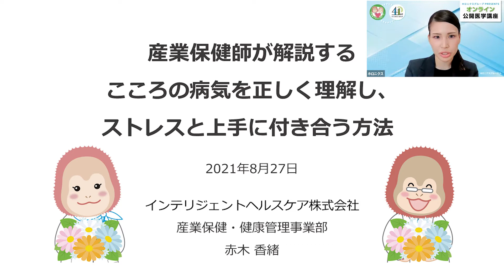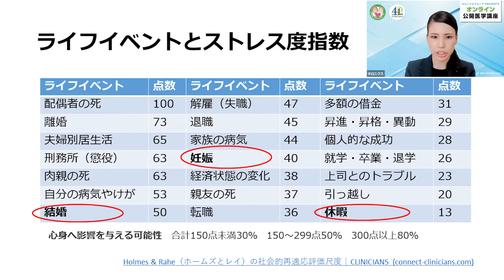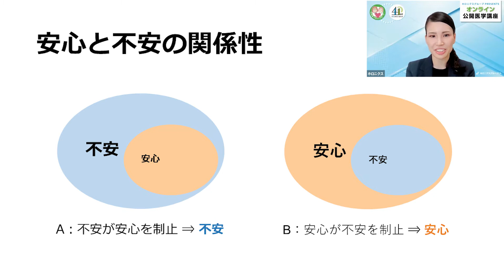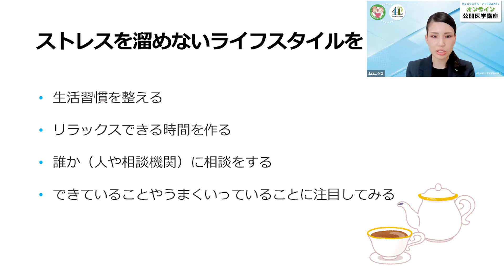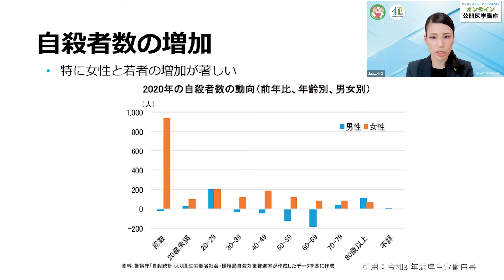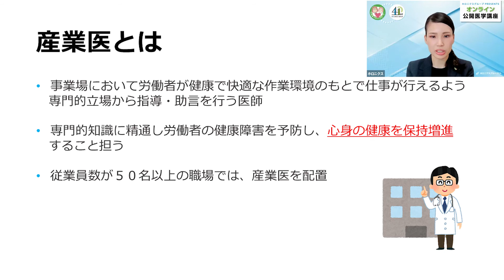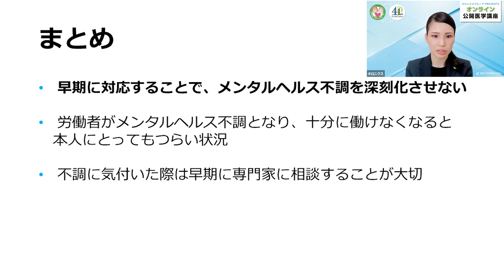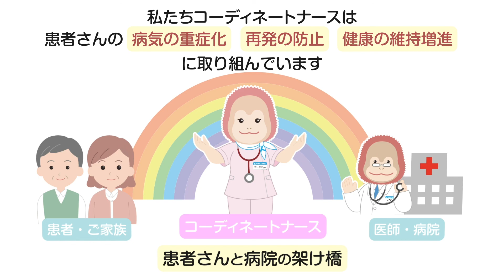【第60回】産業保健師が解説する こころの病気を正しく理解し、ストレスと上手に付き合う方法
普段からのストレスに加え、昨今の新型コロナウィルスの影響により、今まで以上に私たちの心理面への影響は大きくなっています。こころの病気は周囲からは分かりにくいという特徴があり、知らない間に症状が悪化している事も少なくありません。こころの病気を正しく理解し、ストレスとの上手な付き合い方についてインテリジェントヘルスケア㈱ 産業保健健康管理事業部 赤木保健師
にお話していただきました。

講師：インテリジェントヘルスケア㈱ 産業保健健康管理事業部 赤木 香緒 保健師

【主催　『NPO法人 未来プロセス』　詳しくはこちら】

【動画中の『コーディネートナース』について】